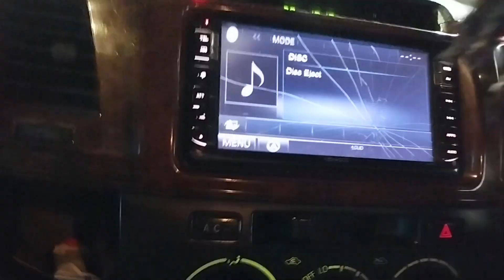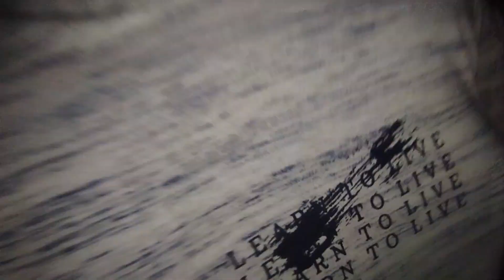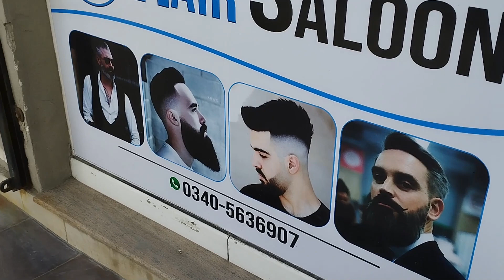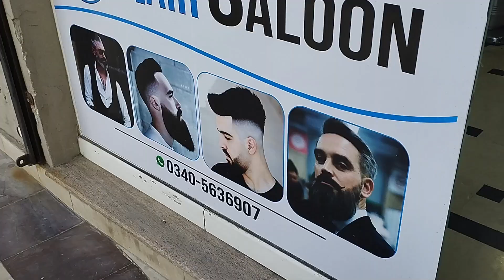Mcdonalds ke sath kia prank-heavy prank- prank in pakistan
gr saloon
sponcered by gr saloon
adress : d plaza 2 btl